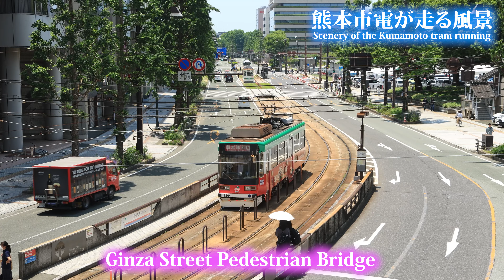熊本市電の走る風景Scenery of the Kumamoto tram running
数年ぶりに熊本市電主で撮影
一眼レフは4K60Pの
CANON eosr6m2
6月1日でしたが
熊本駅で乗車する観光客の列が
途切れることはありませんでした(*´▽｀*)
この時期は熊本城や水前寺公園
街並みの新緑が非常に美しいです!